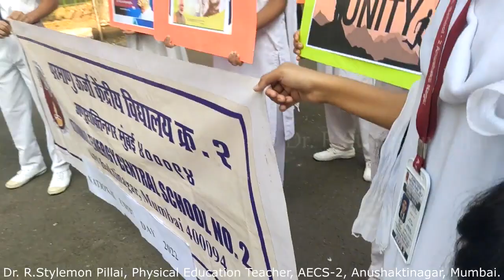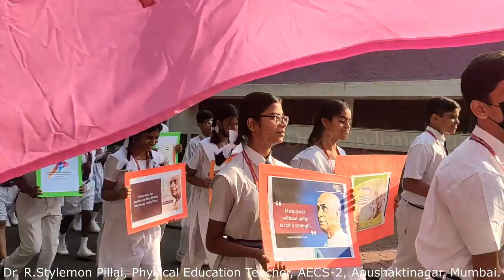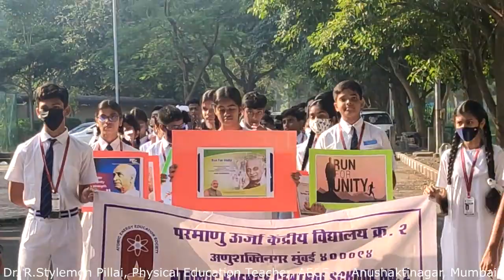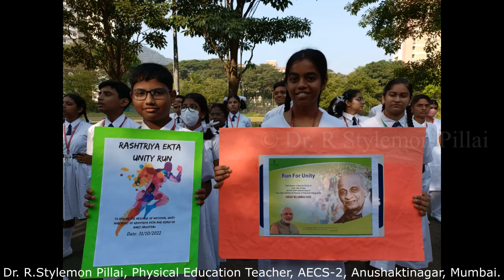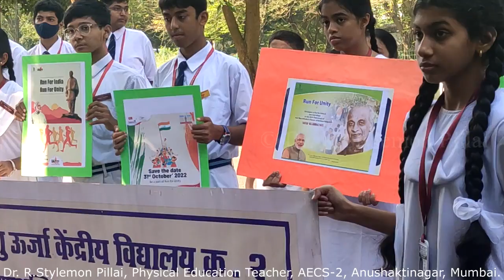NATIONAL UNITY DAY - RUN FOR UNITY / राष्ट्रीय एकता दिवस - रन फॉर यूनिटी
Dear Students,
“Manpower without unity is not a strength until it is harmonized and united properly, then it becomes a spiritual power” - Sardar Vallabhbhai Patel.
The birth anniversary of Sardar Vallabhbhai Patel is observed as National Unity Day or Rashtriya Ekta Diwas across India on 31 October every year. Principal Shri B.Venkanna, AECS-2, Mumbai flagged off the celebrations with a ‘Run for Unity’ by our students and teachers around the Anushaktinagar residential colony spreading the message of unity.  Teachers and students took the Rashtriya Ekta Diwas pledge to withstand the greatest threat to the country's security, integrity, and stability.  Principal Sir communicated to the students to appreciate the value of synergic effort rather than individual effort so that students return to society as ambassadors of unity, peace and safety.
Shri. V P Varghese delivered a speech on the life, history and the role of Sardar Vallabhai Patel in the freedom struggle to establish a harmonious society and the importance of celebrating the Rashtriya Ekta Diwas. Though short, yet significant programme evoked the spirit of “Ekta” amongst all.